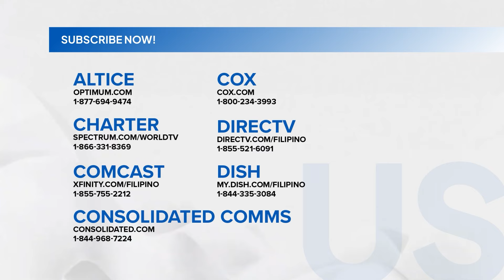Forever Young: The strange dream of Mamang Paslit! (Episode 7)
Aired (October 29, 2024): Rambo (Euwann Mikaell) dreamed of something that he couldn't explain to Raine (Althea Ablan).

Catch the latest episodes of 'Forever Young’ weekdays at 4:05 PM on GMA Afternoon Prime, starring Euwan Mikaell, Nadine Samonte, Michael de Masa, Eula Valdez, Rafael Rosel, Alfred Vargas, and Althea Ablan.